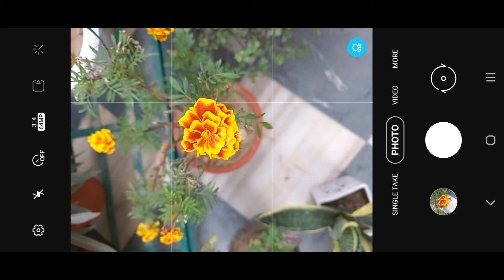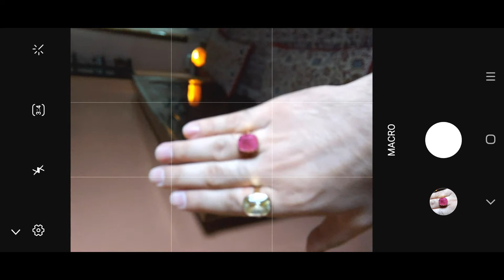How to Shot Macro Photos with M51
Here in this video I have told you how to shot macro photos with Samsung Galaxy M51. If you are using Samsung Galaxy M31s and are willing to learn how to use its macro camera feature, then this video will help you too.

Macro Photography is not an easy work with a normal mirrorless or DSLR camera but in Galaxy M51 Samsung has empowered its user with a Macro lens of 5MP which can shot and take macro photos. It is not easy to understand how to use the macro camera in the beginning as there is no autofocus feature within it.

To use the Macro camera properly, one needs to keep the macro lens at a distance of 3 to 5cms from the subject, there should be good proper lighting between the subject and the camera and while shooting, the subject and the camera should not be too far or too close to each other as this can create blurry and noisy photos.

In this video I have explained in detail with examples the meaning of Macro Photography, how to use the macro lens of Samsung M51 or M31s and what are the things that one should keep in mind before clicking macro pictures so that one gets a sharp, clear and beautiful macro shots.

If you have any questions on how to use macro lens of Samsung M51 or M31s or any other points related to this video then do not hesitate to ask me in the comment section below.

Gear I used to shoot this video -

Canon M50
Tripod Stand
Studio Lights

Video Chapters -

Introduction: 00:00
Meaning of Macro Photography: 00:31
Examples of Macro Shots taken by Samsung M51: 01:10
How to use Macro lens of Samsung M51: 03:07
Mistakes to avoid while taking Macro Shots: 03:42
Conclusion: 04:10

Links to my videos on Tech Products -